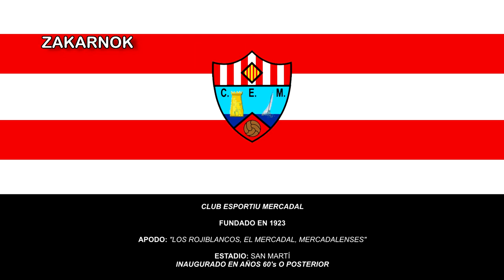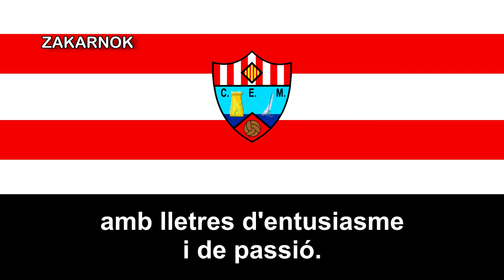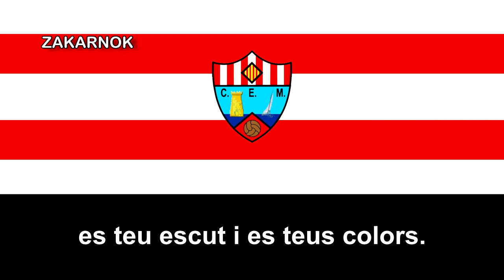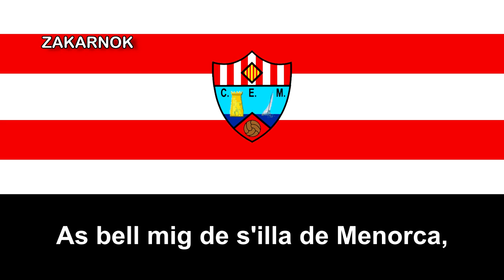Himno del CE Mercadal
El Club Esportiu Mercadal es un club de fútbol español de la localidad balear de Es Mercadal, en Menorca. Fue fundado en 1923 y actualmente juega en la Tercera División de España.

Estuvo varias temporadas jugando en Tercera división de España, hasta 2019, cuando se descendió y posteriormente ascender..

Logró estar en playoffs de ascenso a Segunda B y también de la copa federación por primera vez en 2016.